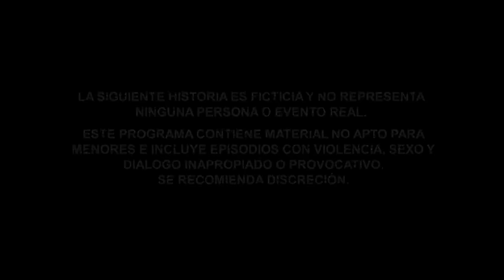El Chema | Capítulo 22 | Telemundo Novelas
Video oficial de Telemundo El Chema. Rojo se encarga de sacar a El Chema de la cárcel por encima de la orden de Don Ricardo.

El Chema
La historia del mayor enemigo de El Señor de los Cielos, El Chema Venegas, sus orígenes y como llegó a convertirse en uno de los pilares del crimen organizado a nivel mundial.